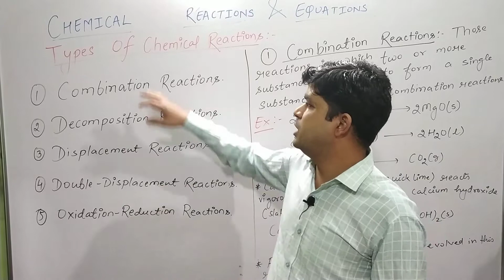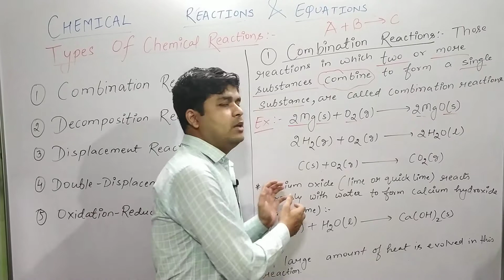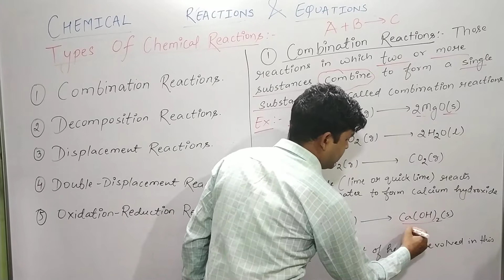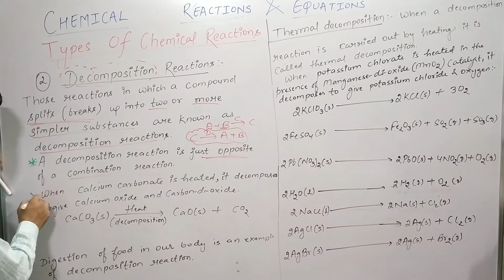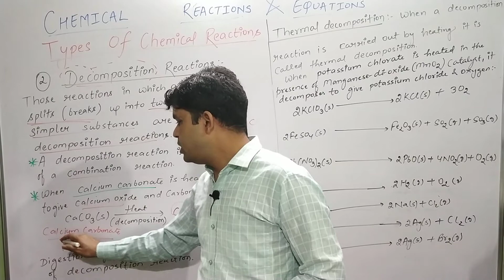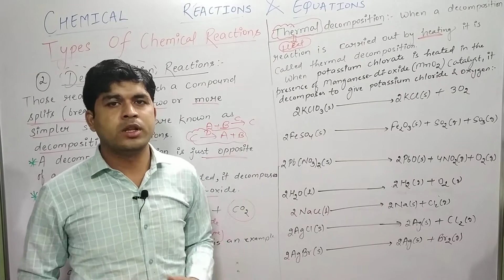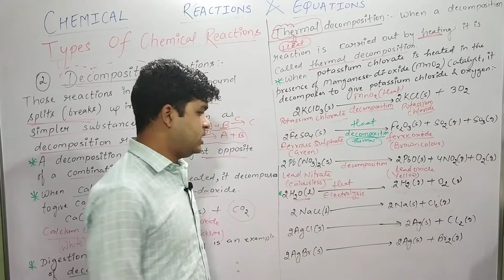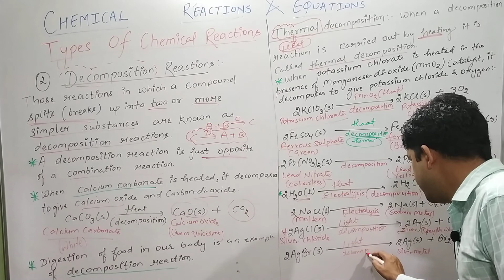Combination & Decomposition reactions || Class10 science chapter1 || Types of chemical reactions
In this video i had discussed about typesofreactions combination decomposition .of chapter1 science chemical equations & reactions.